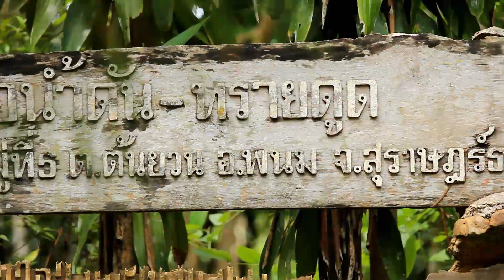ด้วยสองมือเรา Tape 12 OA16092014